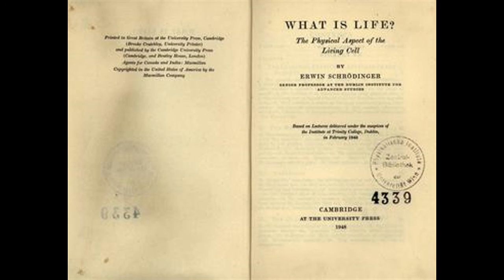What is life? The Physical Aspect of the Living Cell. By Erwin Schrödinger. Audiobook Part 1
Erwin Schrödinger is perhaps the most underappreciated thinker and scientist, not just of the 20th century, but of all time.  While most lay persons will recognize names such as Newton, Einstein, Feynman, Sagan & Hawking, most know of Schrödinger only via his cynical thought experiment, Schrödinger's cat, but have no knowledge or understanding of the man himself, or of his incredible contributions to the enterprise of science.  His eponymous wave equation underlies the foundation of our current understanding of how the universe operates at the most fundamental level: quantum field theory.  Furthermore, Schrödinger was among the first to realize (along with others, such as Einstein) that the consequences of his equation required some sort of explanation, and could not simply be dismissed as frivolous or unnecessary, which is how the adherents of the so-called Copenhagen interpretation viewed his concerns.  It was Schrödinger who set the stage for future inquiry into the nature of quantum mechanics, a process that led others, such as Hugh Everett, to develop far more sound and rigorous explanations of quantum phenomena, mainly in the form of the many-worlds, or relative state understanding of quantum mechanics.

But Schrödinger was far more than a theoretical physicist.  While an atheist, he had an affinity for the nature of spirituality, and developed a keen interest in Eastern philosophy.  He was also quite a worldly man, and aspects of his personal life, such as having concurrent relationships with multiple women, attracted the ire of many academics of his day.

This little book arose from a course of public lectures, delivered by a theoretical physicist to an audience of about four hundred which did not substantially dwindle, though warned at the outset that the subject-matter was a difficult one and that the lectures could not be termed popular, even though the physicist’s most dreaded weapon, mathematical deduction, would hardly be utilized. The reason for this was not that the subject was simple enough to be explained without mathematics, but rather that it was much too involved to be fully accessible to mathematics.